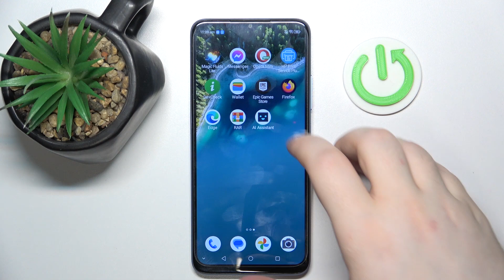Is Fortnite Available on ZTE Blade A54 - Play Store Games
Find out more info about ZTE Blade:
Do you like to play Fortnite and want to know if you can install this app on your next device? Then our new video was created for you! Tap on our guide above and get to know apply this game, if it's available on your ZTE Blade A54 Google Play Store. Explore whether the ZTE is compatible with Fortnite and learn how to check game compatibility on your gadget!

How to check Fortnite availability on ZTE Blade A54? How to find Fortnite on ZTE Blade A54? How to install Fortnite on ZTE Blade A54? How to download Fortnite on ZTE Blade A54? How to donwload from Play Store?